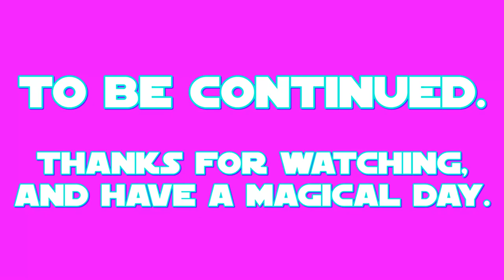E.S: Mullet Part 1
this is my 1st part of my 22nd episode of E.S (Equestrian Sculptions) which shows my sculpting of Mullet the anthropomorphic parrot from a 2017 US-Canadian film called: My Little Pony: The Movie.

the 1st part shows the making of the legs, torso, tail and arms.
Mullet's color prefabrication took place on APR.